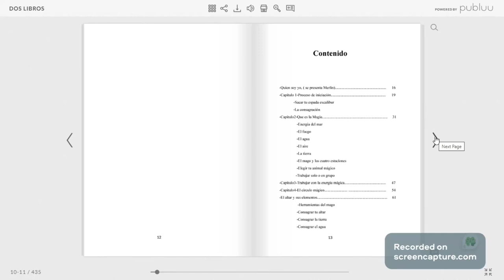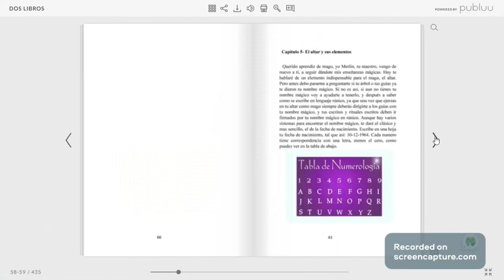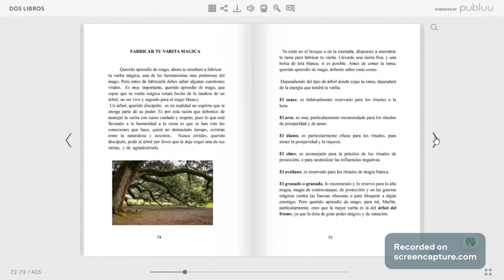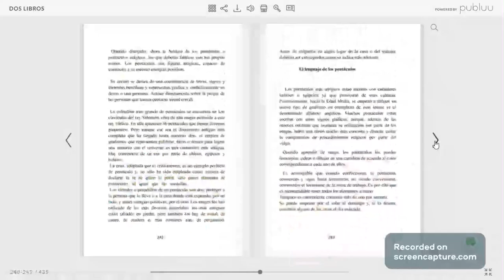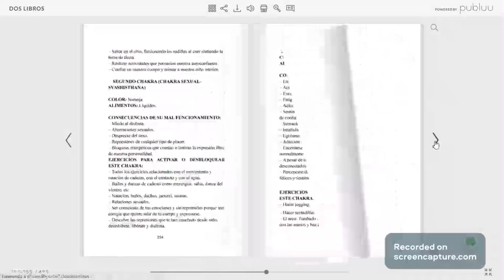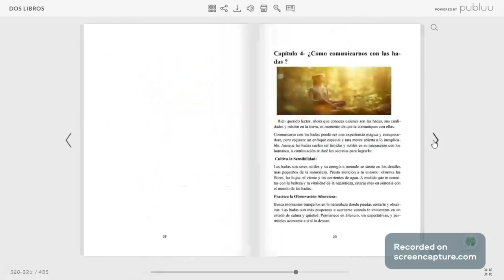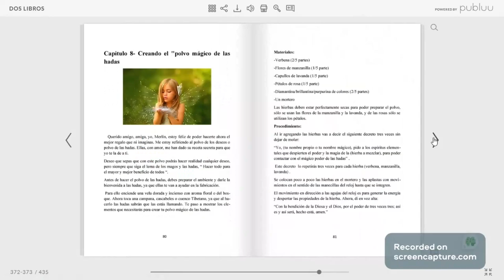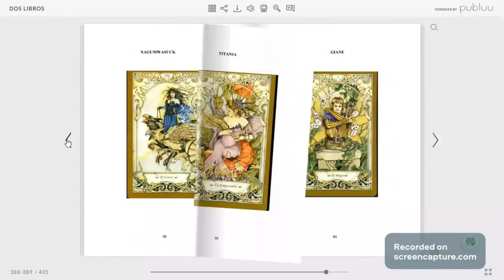Presentación virtual de dos libros en uno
En este video podrás ver de forma virtual, mi ultimo libro que realmente son dos libros: El libro secreto de Merlín y Magia con las hadas. Puedes adquirir el libro aquí: